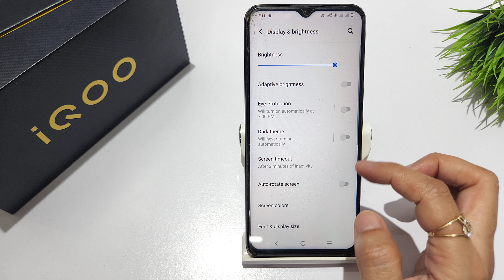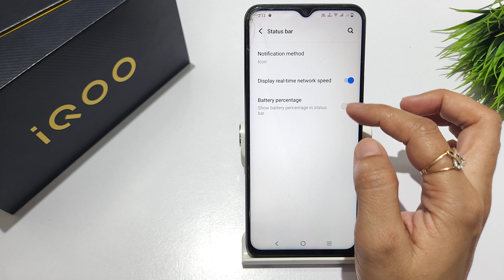How to set battery percentage in iqoo z7 | iqoo z7s me battery percentage kaise show kare